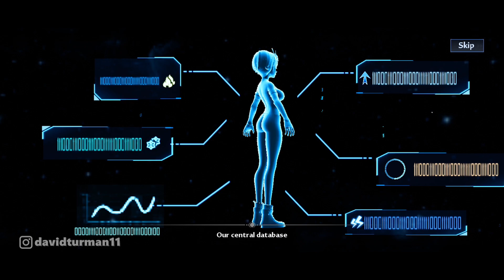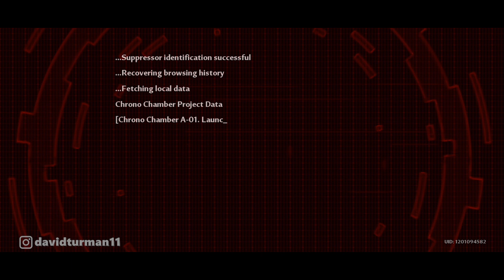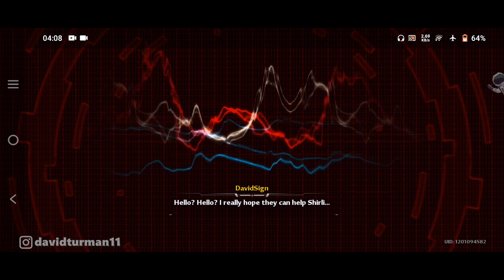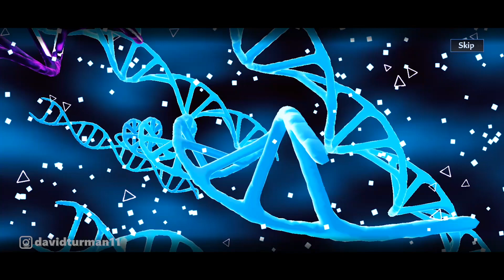TOWER OF FANTASY RELEASE! LET'S TRY - Tower Of Fantasy